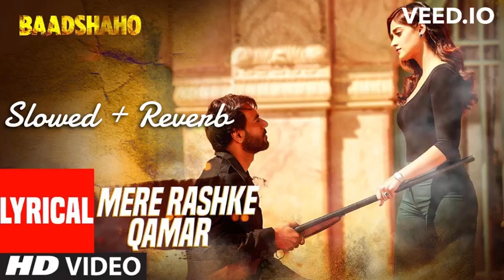"Mere Rashke Qamar" Song With Lyrics | Baadshaho | Ajay Devgn, Ileana, Nusrat & Rahat Fateh Ali Khan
Singers -Nusrat Fateh Ali Khan, Rahat Fateh Ali Khan
Music Composer And Music Programming-Tanishk Bagchi

ORIGINAL CREDITS
Original Copyright: Hi Tech Music Pvt Ltd, UK
Singers -Nusrat Fateh Ali Khan
Lyrics: A1 Melody Master-Fana, Nusrat Fateh Ali Khan

*The original copyright (s) is (are) solely owner by the companies/original -artist(s)/record -lebel(s).All the contents are intended to showcase the creativity of the artist involved and are strictly done for promotional purposes.